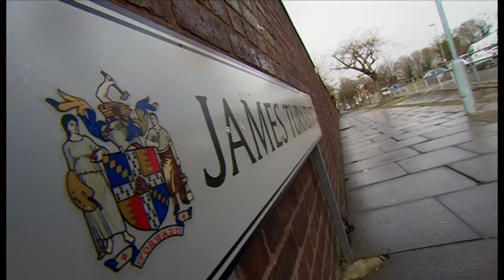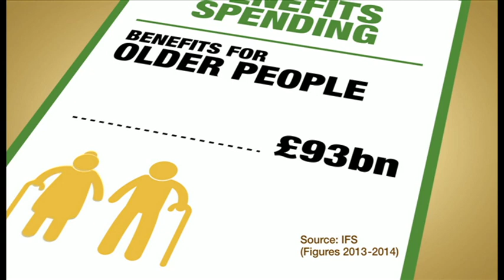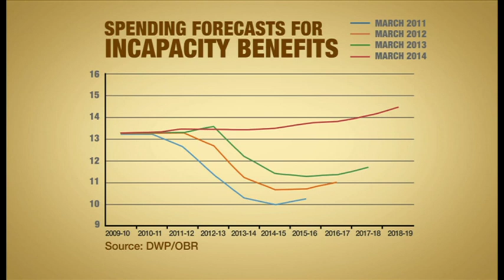Welfare reforms examined - Newsnight